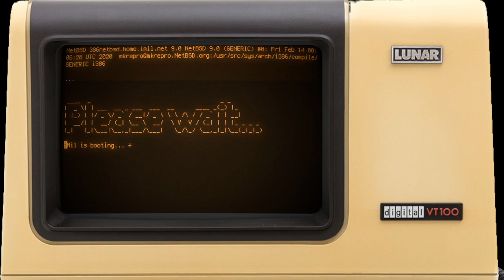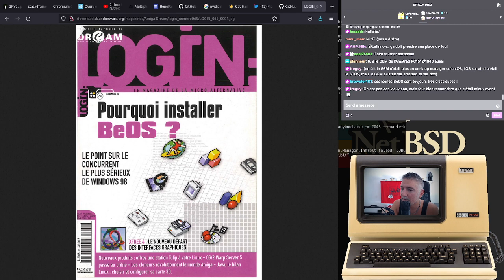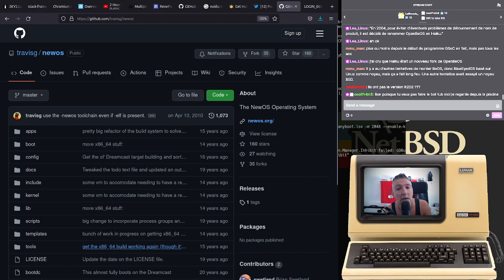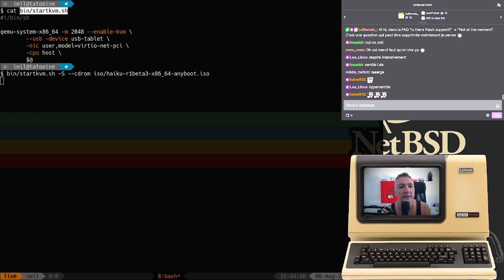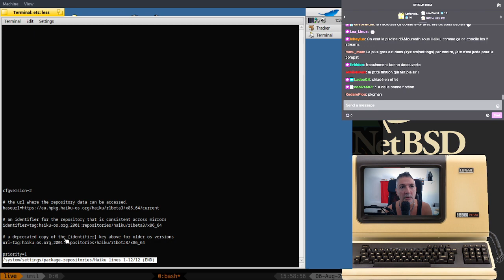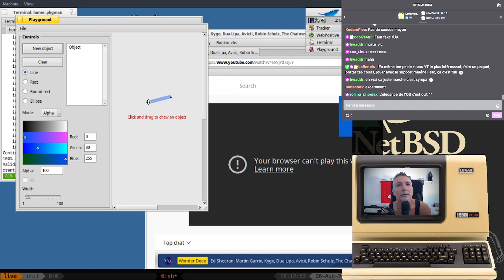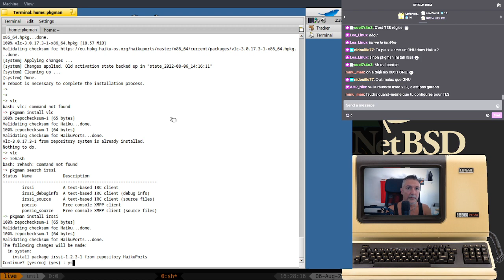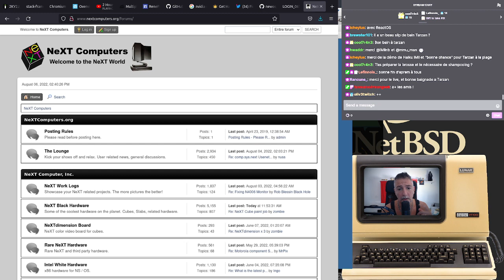OS and Chill... Haiku!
Cette semaine dans OS and Chill... nous essayons Haiku, l'héritier Libre de BeOS -- Watch live